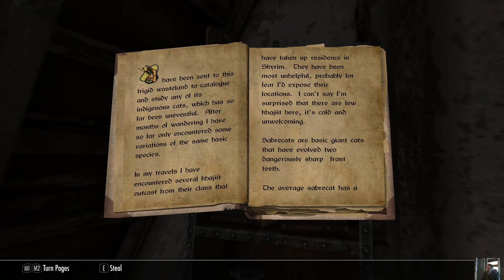ReSkyRim - Invisible And Explosive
We sneak about in a warehouse on behalf of our unsavory associates.